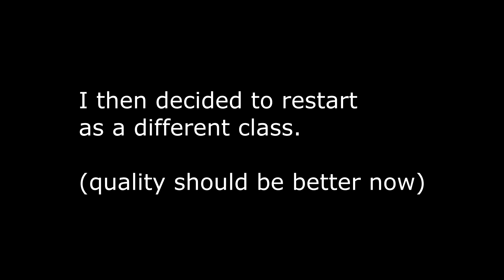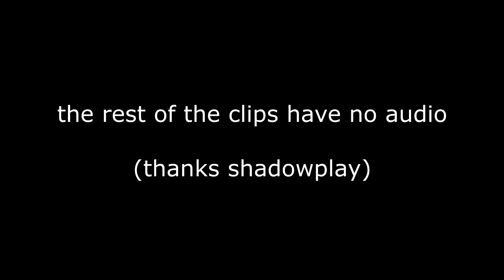Elden Ring player tries Dark Souls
I've been loving Elden Ring so much recently, so I decided to try playing dark souls 1 for the first time in 2 years (I never got past the church area with the big knight guy)

I thought it could be an interesting video idea, so here we are.
I kinda rushed putting together this video, so it's not edited all that well, sorry about that.

Spinning Pony animation made by @itssugarmorning on Twitter.
Gamer Pony Drawing made by @tinykiru on twitter.

timestamps:
0:00 - First attempt
3:26 - 2nd (main) attempt
9:56 - Bell Gargoyles
13:20 - Pain and Suffering